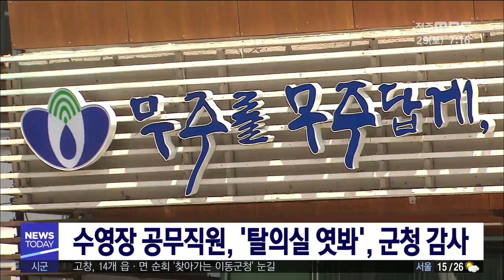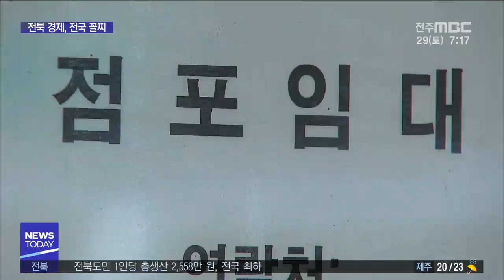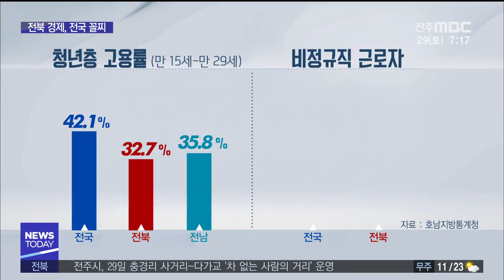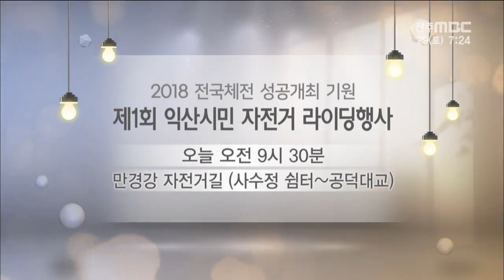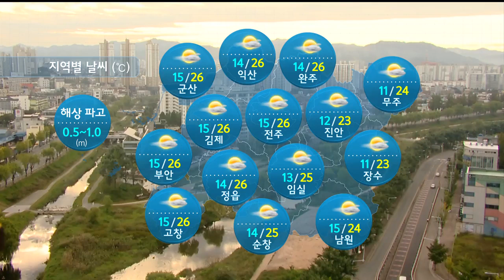[뉴스투데이] 전주MBC 2018년 9월 29일